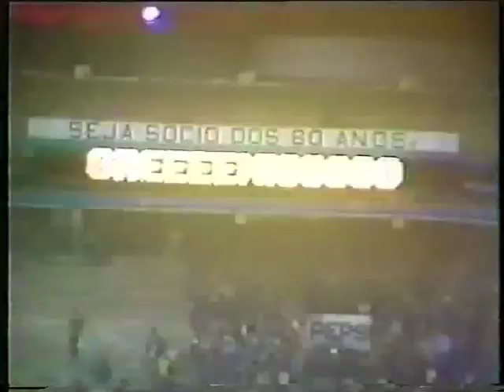Grêmio Campeão da Libertadores 1983 - Narração Galvão Bueno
Grêmio Campeão da América em 1983, com transmissão da TV Globo.

Foram destacadas algumas infrações, para se ter ideia das dificuldades de se conquistar uma Libertadores naquela época.

FICHA DO JOGO - COPA LIBERTADORES
Grêmio 2 x 1 Peñarol

Estádio: Olímpico
Local: Porto Alegre/RS
Data: 28/07/83
ÁRBITRO
Édson Perez (PER)
AUXILIARES
Carlos Montalván (PER)
Henrique Labo (PER)

GOLS
Caio e César (Grêmio)
Morena (Peñarol)

GRÊMIO (2)
Mazaropi
Paulo Roberto
Baidek
De León
Casemiro
China
Osvaldo
Tita
Renato
Caio
Tarciso
TÉCNICO: Valdir Espinosa
SUBSTITUIÇÕES
Entrou César, saiu Caio.

PEÑAROL (1)
Fernandez
Montelongo
Olivera
Gutierrez
Diogo
Bossio
Saralegui
Salazar
Silva
Morena
Ramos
TÉCNICO: Hugo Bagnulo
SUBSTITUIÇÕES
Entrou Peirano, saiu Silva.

DIRETORIA E COMISSÃO TÉCNICA
Presidente: Fábio André Koff
Vice de futebol: Alberto Galia
Diretores: Túlio Macedo e Rudy Armin Petry
Supervisor: Antônio Carlos Verardi
Preparador físico: Ithon Fritzen
Médico: Dirceu Colla

CONSELHO DELIBERATIVO
Presidente: Flávio Obino
Vice-presidente: Irany Sant'anna